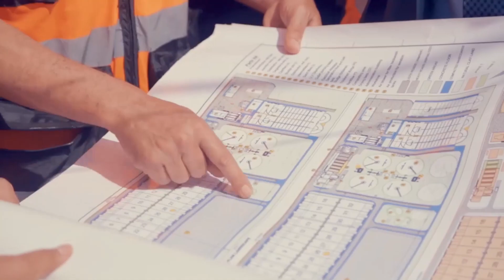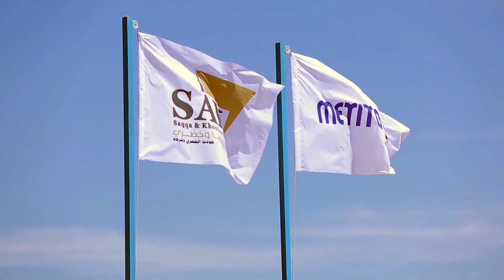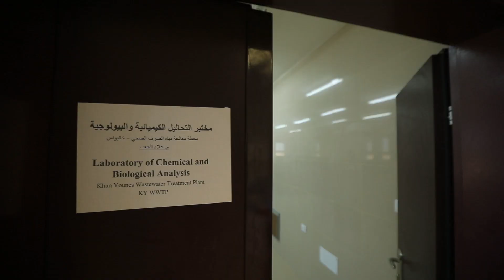KY WWTP SAk and Metito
This Project aims at construction to build a waste water treatment Plant for Khan Younes Municipality.